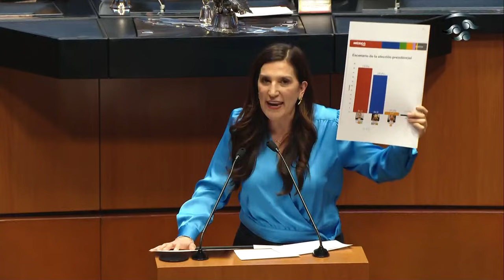KENIA LÓPEZ ACUSA a AMLO de CERRARLE las PUERTAS a las MADRES BUSCADORAS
La senadora por el PAN, Kenia López, acusó al gobierno del presidente Andrés Manuel López Obrador de no atender las demandas de las madres buscadoras.